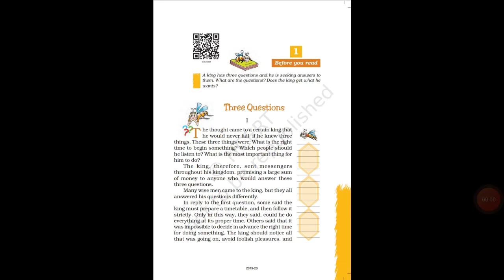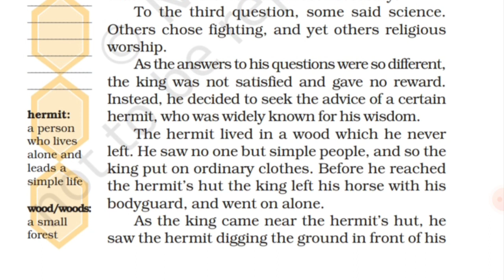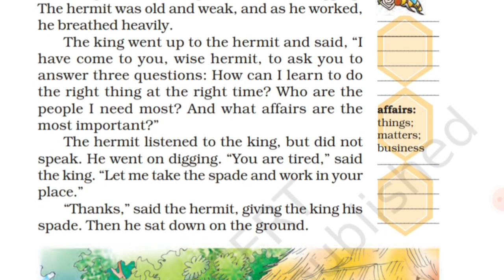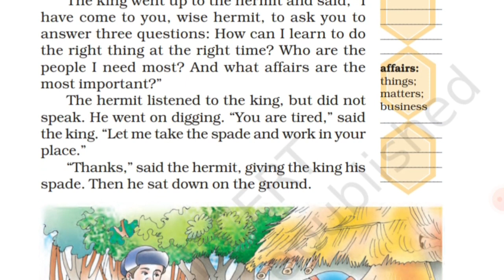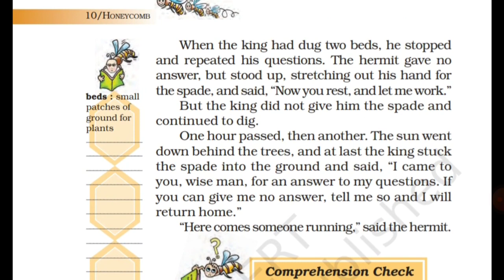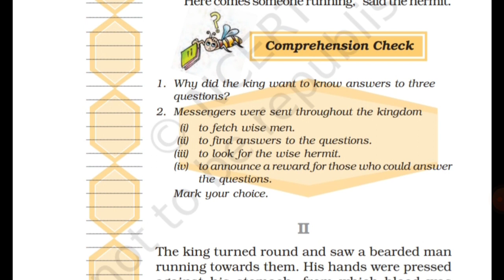CBSE English Honeycomb Class 7 Unit 1 Chapter 1 Three Questions Part I Explanation Part 2